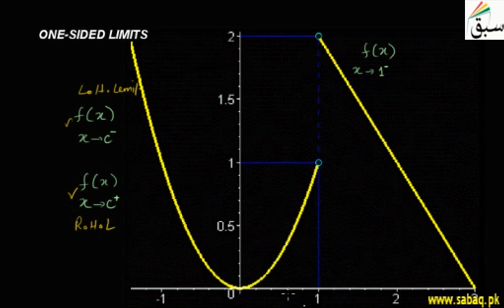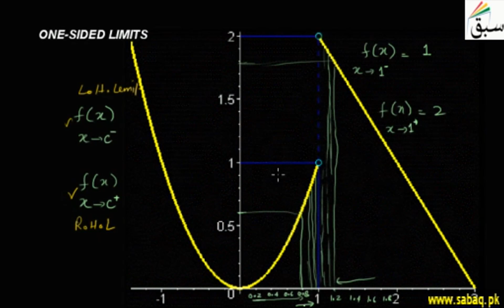One-Sided Limits, Math Lecture | Sabaq.pk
One sided (left handed or right handed) limits for sequences
This video is about: One-Sided Limits. Practice tests and free video lectures for Physics, Chemistry, Biology, Math’s, Computer Science, English & more subjects are also available at Sabaq.pk. So, subscribe to Sabaq.pk/Sabaq Foundation now and get high marks in your exams.

CLASSES WE COVER AT SABAQ.PK / SABAQ FOUNDATION:

1. KG
2. Class 1
3. Class 2
4. Class 3
5. Class 4
6. Class 5
7. Class 6
8. Class 7
9. Class 8
10. Class 9
11. Class 10
12. Class 11
13. Class 12
14. Class 13
15. Class 14
16. MCAT
17. ECAT
18. CSS

BOARDS WE COVER AT SABAQ.PK / SABAQ FOUNDATION:

1. FBISE
2. Sindh Board
3. KP Board
4. Balochistan Board
5. Cambridge

STUDY MATERIAL WE OFFER AT SABAQ.PK / SABAQ FOUNDATION:

1. Physics Lectures
2. Chemistry Lectures
3. Mathematics Lectures
4. Biology Lectures
5. English Lectures
6. General Science Lectures
7. Computer Science Lectures
8. General Math Lectures
9. Accounting Lectures
10. Statistics Lectures
11. Advance Accounting Lectures
12. Cost Accounting Lectures
13. Practice Tests
14. Physics Practical
15. Chemistry Practical